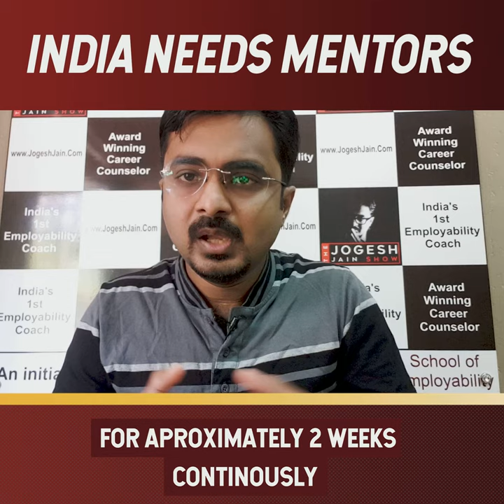How Gaurav Got His Focus Back!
Sir, what magic have you done to my son? Said a working mom of a 12th std guy from a small district in M.P (Burhanpur)

Exactly 2 years ago we did our camp in MP and his mom came to us with a lot of concerns about his focus, dedication and commitment towards studies.

In the beginning we were clueless and had no hopes of getting him back in action because of his focus on unwanted things.

They say consistent action brings results and this is what happened with him, he became one of the most focused student of that batch with great results in focus and dedication.

Just wonder for a second:-

1. How many such Gaurav are there in this country may be waiting for our direction?
2. What if our team would have not connected with his family.

Easier path is to blame Education System, parents, friend circle and schools.

Toughest path is to be the mentor and continuously help him improve.

Do you aspire to ignite lives of youngsters around you?

Join in our mission

If interested comment interested and we will give you the access to understand our mission.